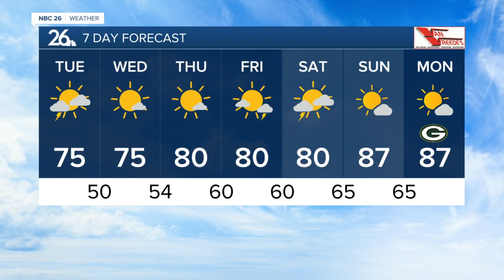Three Degree Guarantee